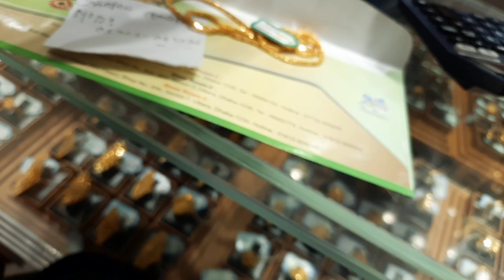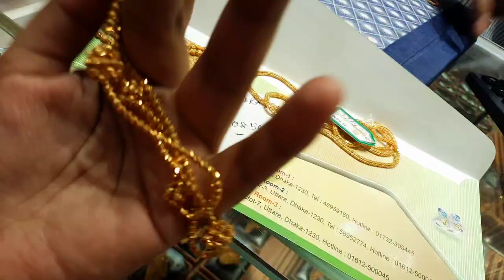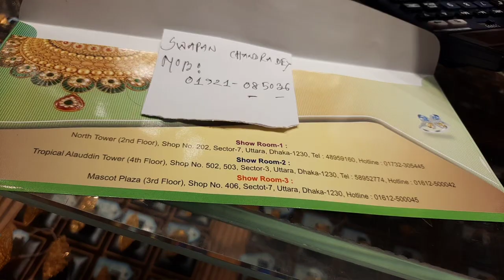সোনার বড় লম্বা চেইনের দাম /gold ball chain